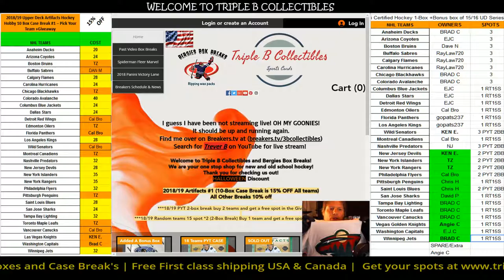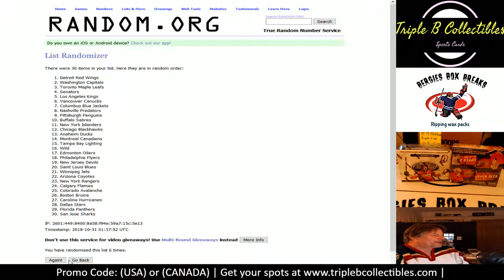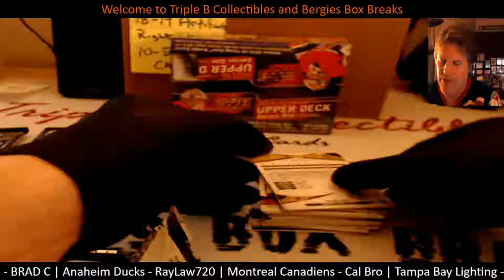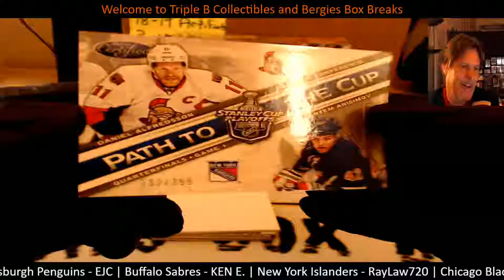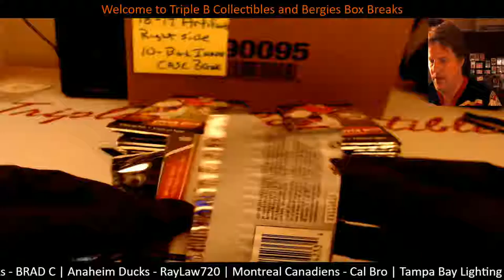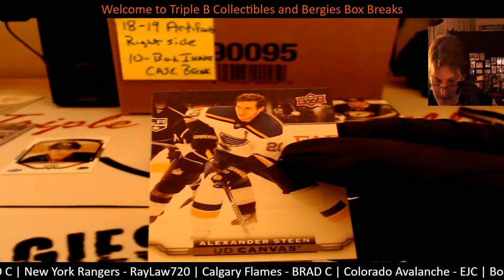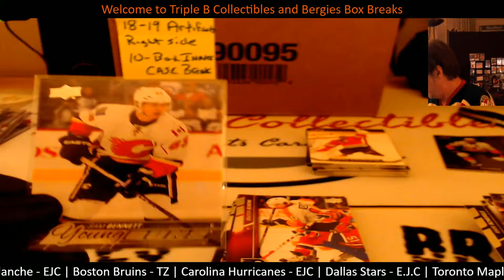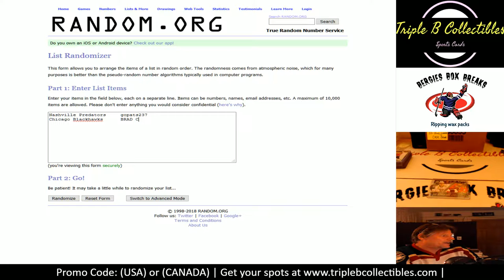GIVEAWAY GA15 201213 Panini Certified Hockey 1 Box +Bonus box of 1516 UD Series 1